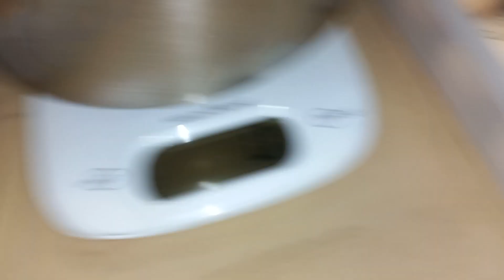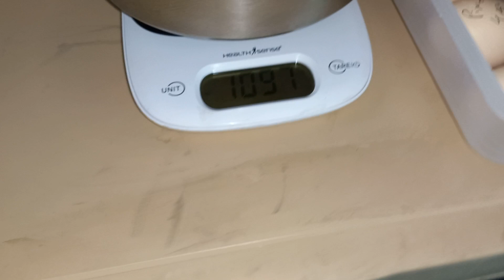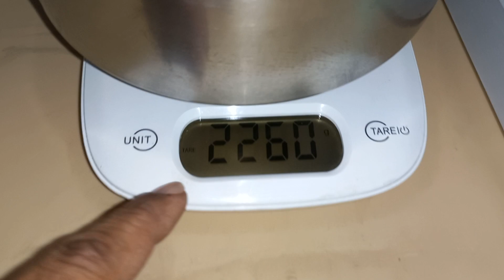Eggs in abundance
This was an awesome harvest. 50 eggs in a week is a huge blessing. thanks.